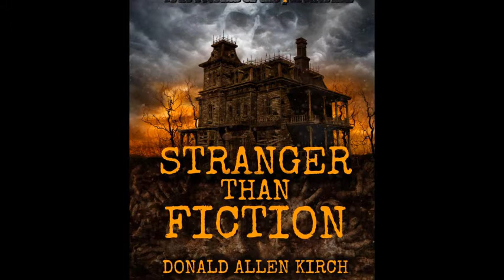Stranger Than Fiction - Episode 8 - "Lincoln"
The 16th President of the United States of America had a "paranormal" life filled with chance and extraordinary circumstances. It is also rumored that he dreamt about his own death!